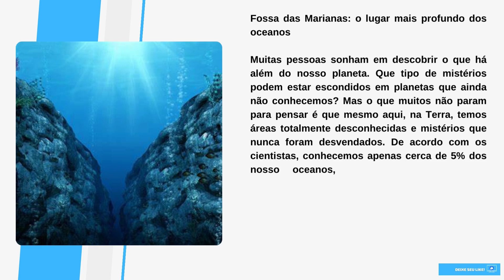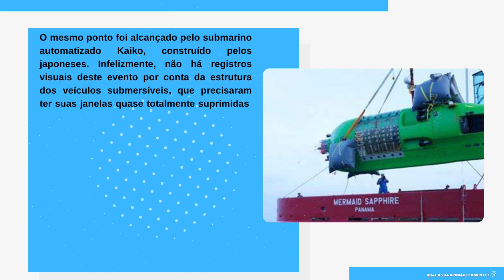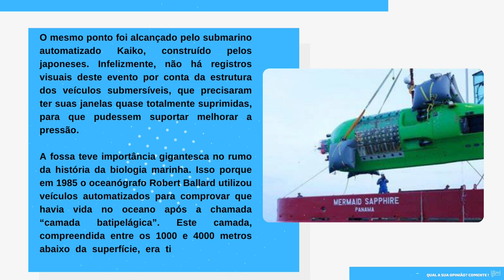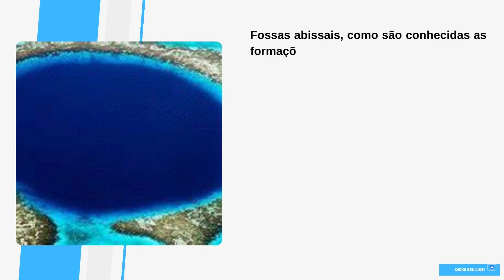[Novo] Fossa das Marianas: o lugar mais profundo dos oceanos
Obrigado.

Saiba mais um pouco do lugar mais profundo dos oceanos Fossa das Marianas

Fossa das Marianas: o lugar mais profundo dos oceanos

Muitas pessoas sonham em descobrir o que há além do nosso planeta. Que tipo de mistérios podem estar escondidos em planetas que ainda não conhecemos? Mas o que muitos não param para pensar é que mesmo aqui, na Terra, temos áreas totalmente desconhecidas e mistérios que nunca foram desvendados. De acordo com os cientistas, conhecemos apenas cerca de 5% dos nosso oceanos, e frequentemente somos surpreendidos com novas descobertas envolvendo o fundo do mar e as criaturas e mistérios que se escondem por lá. Neste vídeo, você vai conhecer um pouco sobre a Fossa das Marianas, conhecido como o ponto mais profundo do oceano.

Localizada a leste das ilhas Marianas, no oceano pacífico, a fossa possui incríveis 11034 metros de profundidade. Para que você ter uma ideia do que representa esse valor, tenha em mente que o Monte Everest, pico mais alto do planeta, possui 8848 metros de altitude.

A Fossa das Marianas foi explorada pela primeira vez em 23 de janeiro de 1960. Na ocasião, os mergulhadores Don Walsh e Jacques Piccard atingiram uma profundidade de 10916m a bordo do batiscafo Trieste.

O mesmo ponto foi alcançado pelo submarino automatizado Kaiko, construído pelos japoneses. Infelizmente, não há registros visuais deste evento por conta da estrutura dos veículos submersíveis, que precisaram ter suas janelas quase totalmente suprimidas, para que pudessem suportar melhorar a pressão.

A fossa teve importância gigantesca no rumo da história da biologia marinha. Isso porque em 1985 o oceanógrafo Robert Ballard utilizou veículos automatizados para comprovar que havia vida no oceano após a chamada “camada batipelágica”. Este camada, compreendida entre os 1000 e 4000 metros abaixo da superfície, era tida anteriormente como o limite da vida marinha.

Abaixo disso, acreditava-se que nenhuma criatura poderia sobreviver. As imagens de Ballard, no entanto, comprovaram que alguns animais marinhos se desenvolveram e se adaptaram perfeitamente à vida nas profundezas. Além da contribuição direta para a biologia, esta descoberta mudou a forma como entendemos a evolução da vida em nosso planeta. Depois do primeiro passo dado por Ballard, a ciência comprovou que algumas criaturas marinhas já existiam milhões de anos antes das primeiras formas de vida terrestres.

Mais recentemente, em 2012, o famoso cineasta James Cameron chamou a atenção do mundo inteiro ao se tornar a primeira pessoa a descer sozinha até o fundo da Fossa das Marianas. Para esse feito, Cameron utilizou um veículo submersível semelhante ao dos primeiros exploradores, e conseguiu gravar algumas imagens de alta resolução das profundezas do oceano, contribuindo para o estudo desta área do nosso planeta, que é menos conhecida pela ciência do que a superfície de Marte.

Fossas abissais, como são conhecidas as formações deste tipo, são geradas a partir da colisão entre duas placas tectônicas, em um movimento semelhante, porém oposto ao que acontece na formação de vales ou cânions. No caso da Fossa das Marianas, as placas envolvidas foram as do Pacífico e das Filipinas, que se chocaram há mais ou menos 50 milhões de anos. E como as placas continuam se movendo desde então, não seria nenhuma novidade se ao passar dos próximos milhares de anos a profundidade na região se tornasse ainda maior.

Apesar de todas as explorações feitas na região ao longo da história, catalogar todas as espécies que vivem por lá é uma tarefa extremamente difícil, e por isso provavelmente existem milhares de animais, com características únicas, que os cientistas ainda não conhecem. Quem sabe quais outros mistérios podem estar escondidos na região mais profunda do oceano além dessas curiosas formas de vida?